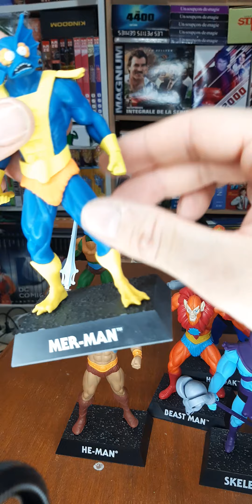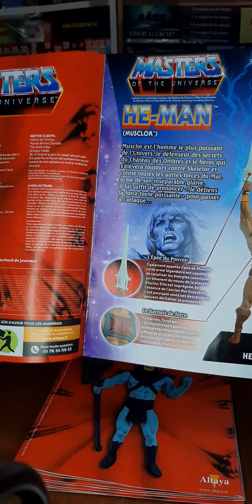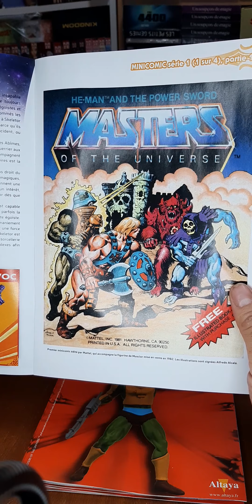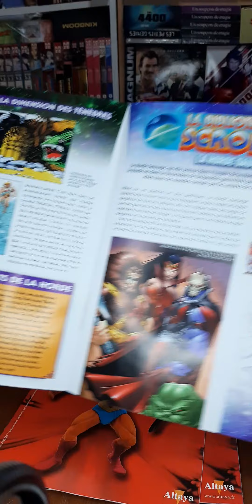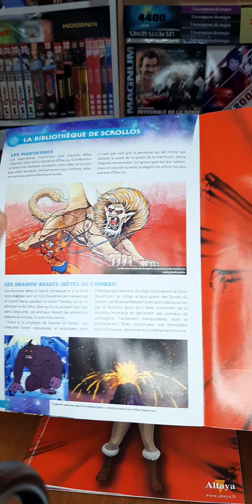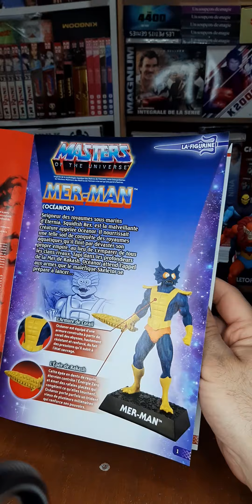Les Maitres De L'Univers (Masters Of The Universe) Collection Altaya